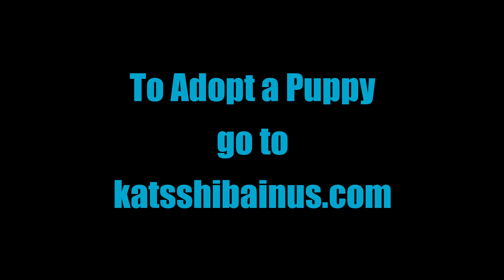Shiba Inu Puppies Available 10 29 23